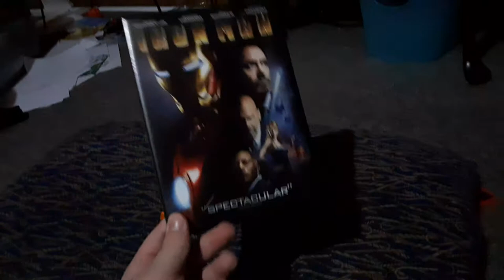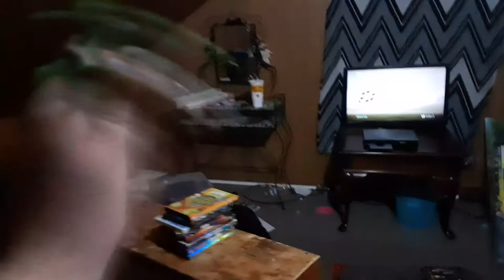Yoshi Watches The Paramount DVD Logo